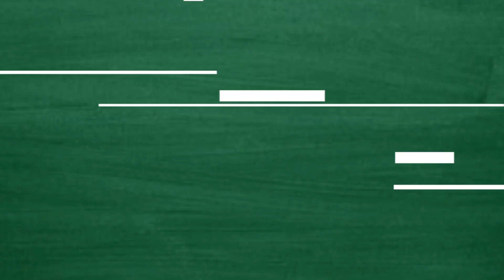+R | Sabías Qué - Presidentes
¿Sabías quienes fueron presidentes desde la vuelta de la democracia hace cuarenta años? ¿Sabías cómo se divide el poder? No te pierdas esta nueva edición de ¿Sabías Qué? donde recordamos parte de nuestra historia argentina reciente y de la importancia de la democracia. ¡No te lo pierdas!

haciendoescuelarn.educacionrionegro.edu.ar